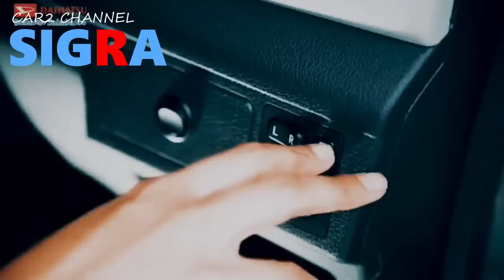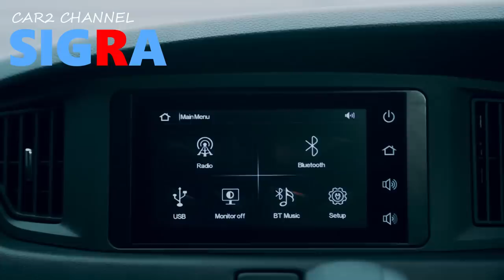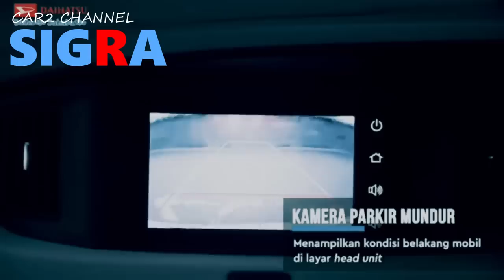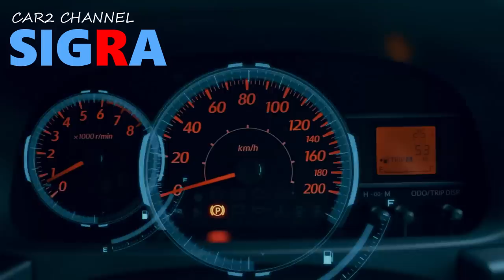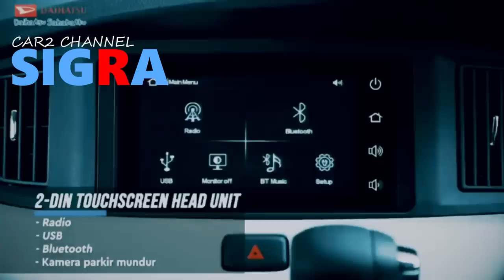Daihatsu Sigra 2023 Punya Eksterior Keren, Segini Harganya.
Inilah mobil  mewah terbaru Daihatsu Sigra 2023, Daihatsu Sigra 2023 adalah mobil terbaru yang tampak cemerlang saat ini, Tentunya banyak konsumen yang terpukau dengan karisma mobil terbaru Daihatsu Sigra 2023. Pasalnya, Daihatsu Sigra 2023 akan sangat sporty, modern dan stylish, Semua orang menginginkan mobil terakhir itu sekarang.

Music source.